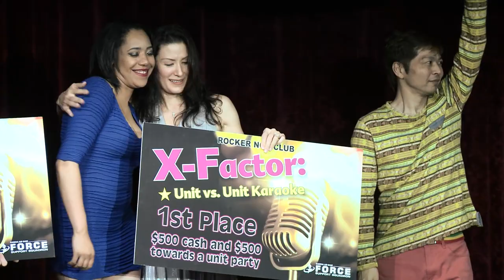X Factor 2015 - Unit vs. Unit Karaoke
This grand finale championship was taped live at the Rocker NCO Club on 11 April 2015.

Unit vs. Unit Karaoke Grand Finale Outline

Top 6 Group Song; “Uptown Funk”
Roxanne  Benavidez   Returning Champ
Katherine Sommers   18 LRS (Former Contestant)
Zach Fanton     18 FSS (Former Contestant)

                           Top 6 Contestants
Mabo Sakugawa    18 Med Group
Miah Henderson    718 AMXS
Brady Clark     18 AMXS/44 AMU
Devon Langford    18 SFS
10. Monica Alent    18 Dental Sq
11. Aaron Rens     733 AMS
Intermission
Mike Fanton     Special Judge Song
Monica Alent     18 Dental Sq
Aaron Rens     733 AMS
While Judges Deliberated
Monica & Aaron    Special Duet
Roxanne  Benavidez   Final Song as Champ
Top 3 Winners Announced
Winner: Monica Alent Performed Final Song

Winners:   1st = Monica Alent
   2nd = Devon Langford
   3rd = Aaron Rens